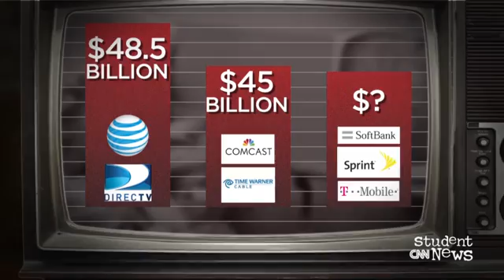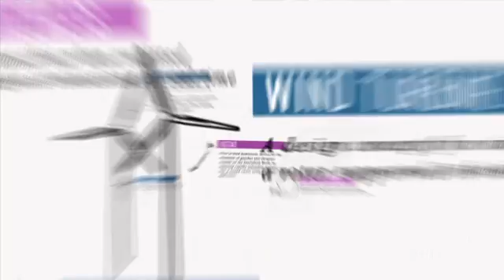CNN Student News May 20, 2014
CNN Student News with subtitles. Today's show is highly scientific, with reports on computer hacking software, a paleontologist's dream discovery, and a sort of drone that NASA hopes will explore other planets. We also cover a giant business deal in the telecommunications world, and we explain how zombies factor in to a military training plan.